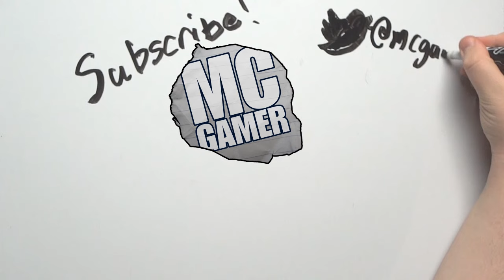MC Gamer Let's Plays - Zelda: Ocarina of Time - Episode 49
The big man himself in the BIG BIG BIG (Dare I say it again?) BIG fight atop Ganon's Tower!

▲  General Information
Currently, I create videos on my custom-built computer that has an i7 2600k processor, 16GB of RAM and a GTX 580 graphics card. I record my console gameplay using the Blackmagic Intensity Pro capture card which I later edit using Adobe Premiere Pro CS5.5. I also use Audacity and Adobe After Effects for additional post-production work. I currently use a Blue Yeti microphone. I am an entrepreneurial geek who is running a non-profit organization in my home state of Pennsylvania. I enjoy chicken.

▲  Video Credits